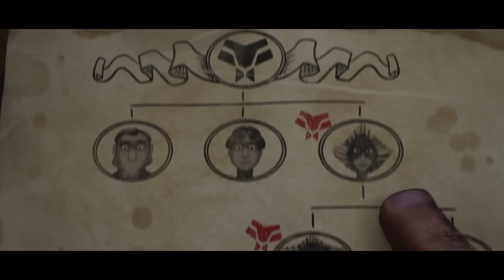TRÁILER OFICIAL - "Una familia de superhéroes" // 16 de junio solo en cines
UnaFamiliaDeSuperheroes, 16 de junio solo en cines.

Hedvig tiene 11 años y ha encogido el disfraz de superhéroe de su papá, por lo que ahora, éste, ya no puede ser “Súper León”. Su vida da un vuelco cuando tiene la oportunidad de asumir el papel de superheroína de la ciudad sustituyendo a su padre. Solo hay un problema: es torpe, perezosa, no está muy en forma y le interesa más jugar con videojuegos que ser una superheroína. Pero cuando su padre elige al primo Adrian para que sea el próximo superhéroe, Hedvig se da cuenta que tiene que reaccionar. ¿Podrá encontrar sus superpoderes?